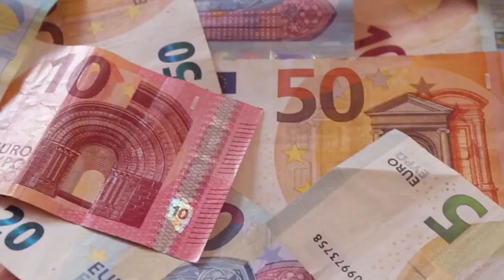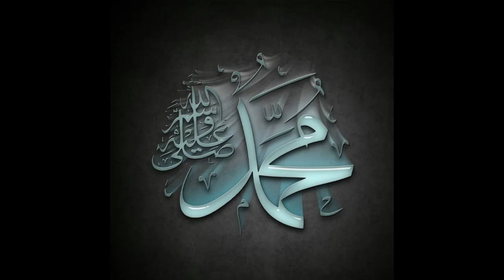🕋 Wisdom Behind Ramadan Of The Lord All Mighty - Amazing Fact✅👁‍🗨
The reason the Lord All MIGHTY (ALLAH) made Islam so difficult to follow is HE wants to give a spark of HIS love 💖 in our hearts.

It is a human nature that the more you sacrifice for someone, the more stronger the love becomes for that person.

Once the love is strong enough then it is very easy to obey THE LORD ALL MIGHTY (ALLAH).

This is why the Muslims feel more closer to (ALLAH) God, at the end of Ramadan. They sacrifice food and drink to obtain HIS love, which is very touch.

May Allah help us to continue the good deeds even after Ramadan. Ameen